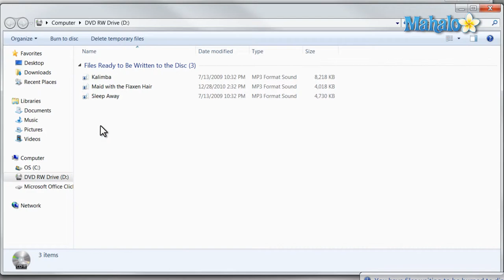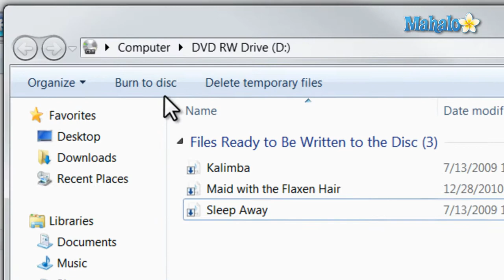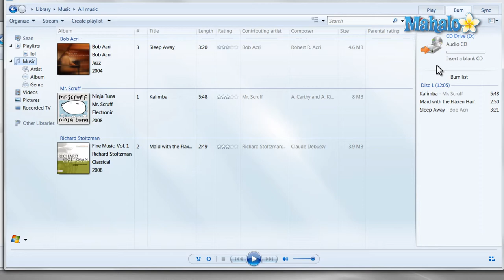Learn Windows 7 - Create Music CDs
Mahalo Windows expert Sean Hewitt gives a tutorial on how to create music CDs in Windows 7.

1. After you insert a blank CD into your computer, click the Start menu at the bottom left corner of your desktop.
2. Click on Music (fourth from top). This will open your Music Library.

3. To highlight music to burn to your CD, click and drag over whichever songs you want and then right-click with your mouse.

4. This will prompt a menu in which you will click Send to.

5. This will prompt a new menu in which you will select DVD RW Drive (D:) at the very bottom. Depending on your system, it could be labeled as a CD drive or a Bluray drive.

6. This will prompt the Burn a Disc window in which you will select the With a CD/DVD player option. You may also title your disc in the top field labeled Disc title.
7. Click the Next button at the bottom. Your specified songs will now be listed as being in the DVD/CD drive. They will appear slightly translucent because they are ready to be written to the disc but haven't been yet.
8. By clicking the Burn to disc button on top, you will prompt a Burn to Disc window. You can title your disk in the field below Disc title and specify the Recording speed. It is recommended that you keep the Recording speed at its default setting.

9. Click Next at the bottom and this will prompt two options: Make an audio CD will allow you to listen to your music in your car or a stereo. Make a data CD will burn a disc that is only playable on other computers.
10. Click the Next button on the bottom of the screen. The songs will now be brought up in the Windows Media Player, which will convert the files into the proper format. From here, click on the Start burn button in the upper right corner. At the bottom of the screen you will see a percentage status of the burning progress. The status is also displayed next to the CD icon in the top right corner of the screen as a green progress bar.
11. Do not eject your CD at any point during this process, otherwise your CD will be unusable. The CD will eject automatically when complete and will be ready to listen to.